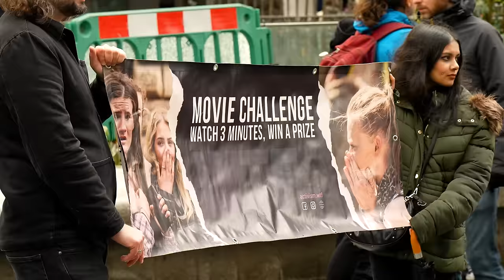Christian CRASHES Vegan Event, Then THIS Really Set Him Off...